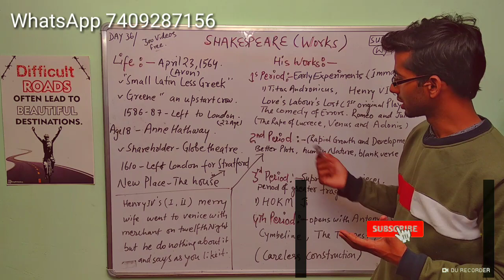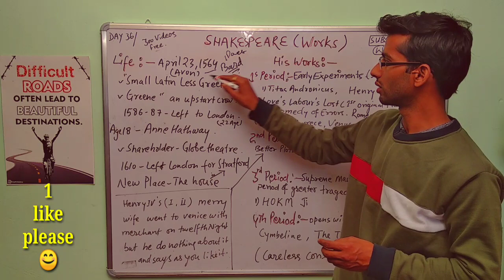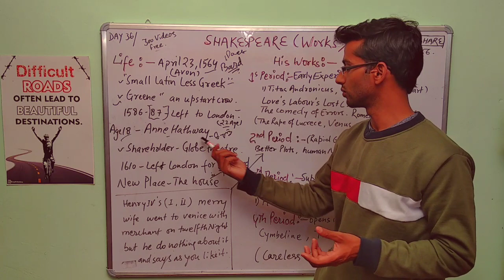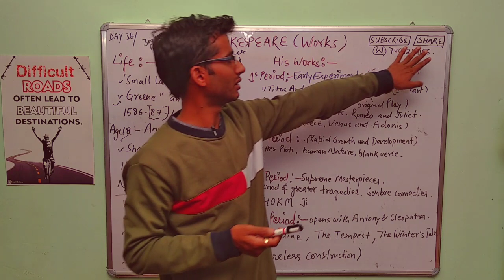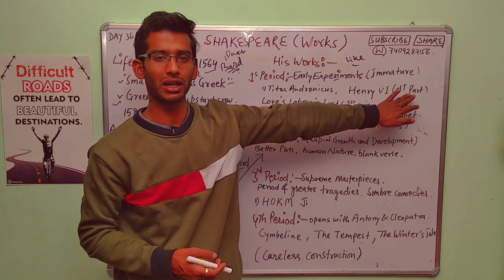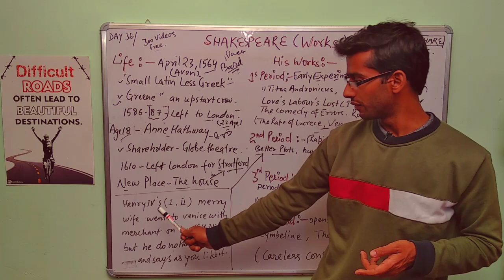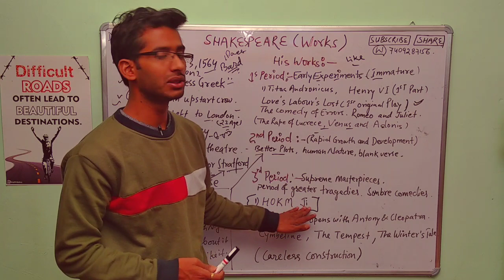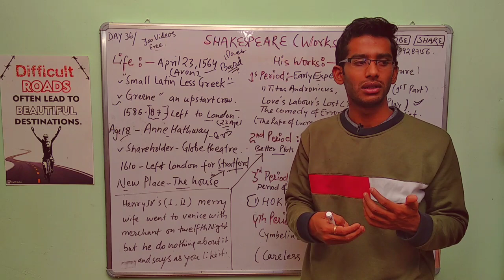englishliterature NVS EXAM 2019 SUBJECT ENGLISH |SHAKESPEARE ALL WORKS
Bestnotestutorials.com
For other courses
 NVS EXAM 2019 SUBJECT ENGLISH |SHAKESPEARE ALL WORKS